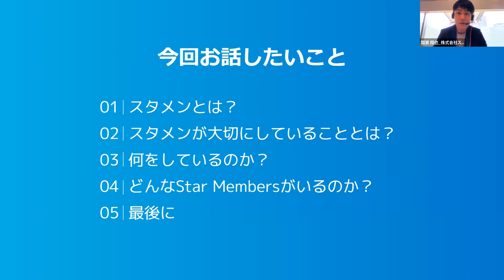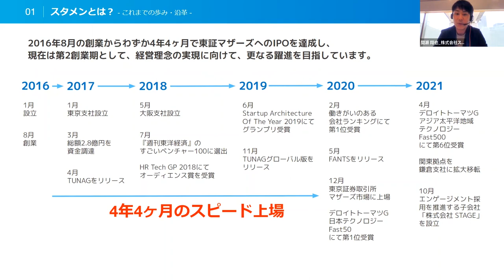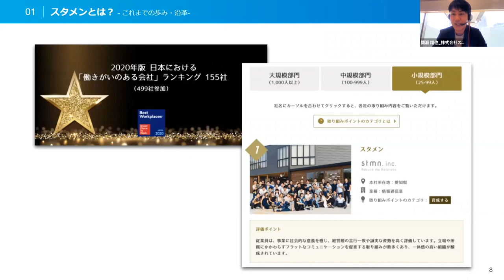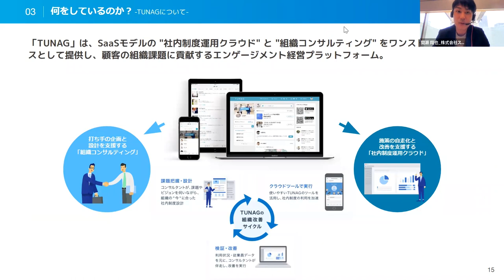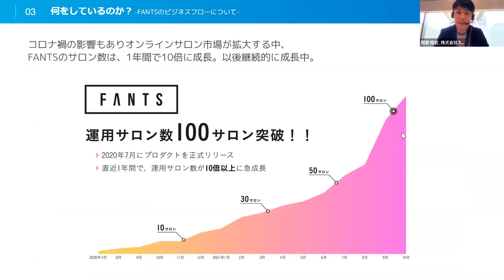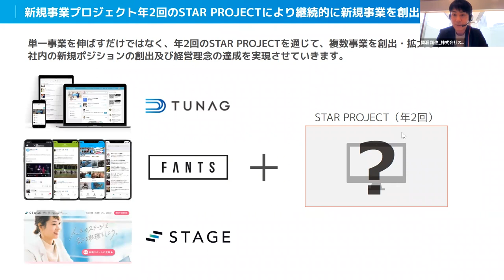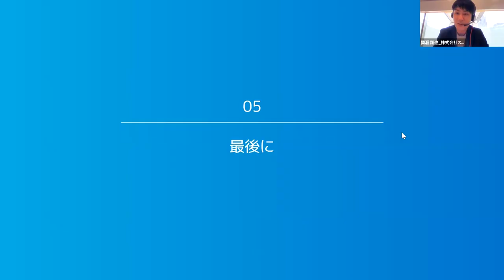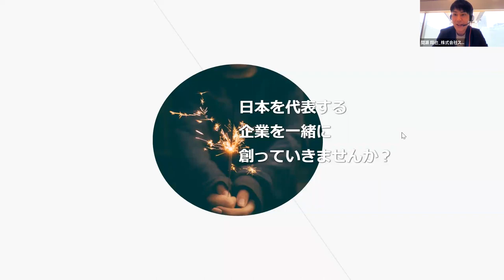【24卒】株式会社スタメン／ＩＴ業界／8分で始めるベンチャーオンライン合説 ～【創業4年で上場】20代の取締役・新規事業責任者が活躍する急成長中のITベンチャー～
6月インターンシップ情報解禁直前！
24卒・25卒対象の『オンライン合説』企画が開催決定。

本動画プレゼン企業はコチラ
▼株式会社スタメン

▼その他ＩＴ業界プレゼン企業はコチラ

■□■□■　その他CheerCareerコンテンツ一覧　■□■□■

▼選考通過した先輩たちのES・面接質問 公開中

▼24卒受け入れ中のベンチャー企業はコチラ

▼就活スキルを学ぶ？ステップ別 就活対策セミナー
・たった2つの質問でわかる？《適職ワークショップ》

・よくある間違い例"徹底解説"《自己分析セミナー》

・"ベンチャー"から"有名企業"まで通用する《面接対策セミナー》

・"インターンシップ選考"に備えろ！《業界研究のやり方セミナー》

■□■□■　就活ナビサイト　■□■□■
年間10万人が活用！
ベンチャー企業と就活生をツナグキャリアサイト「CheerCareer（チアキャリア）」

ベンチャー・成長企業が選ぶ就職サイトNO.1
コストパフォーマンス満足度就職サイトNO.1
成長志向の人材が選ぶ就職サイトNO.1
※日本トレンドリサーチ調べ

▼株式会社Cheer‹ チア›代表取締役 平塚ひかる